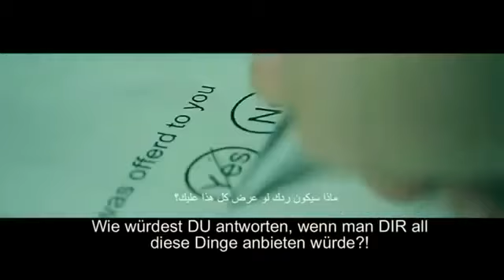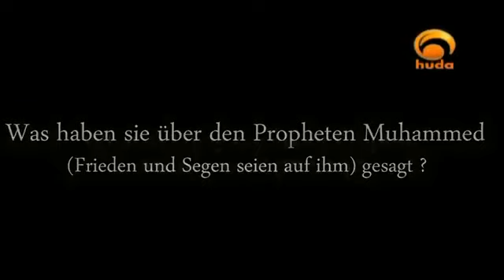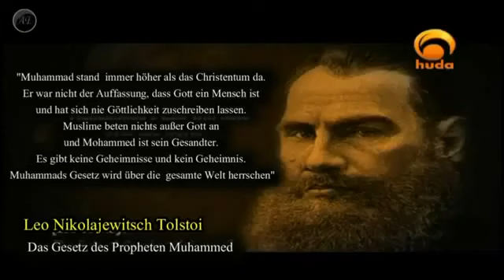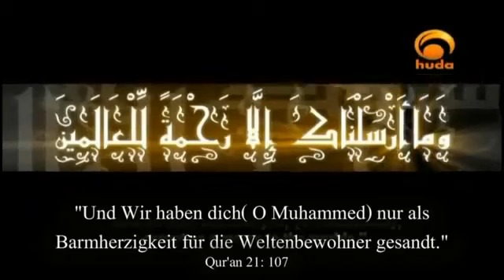Bekannte Männer der Geschichte Über Mohammed Das Vorbild d